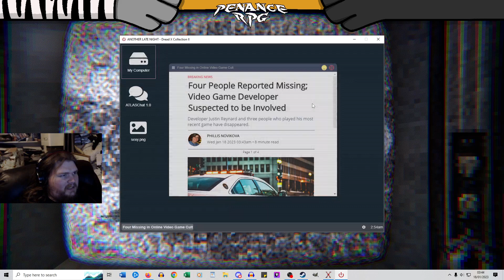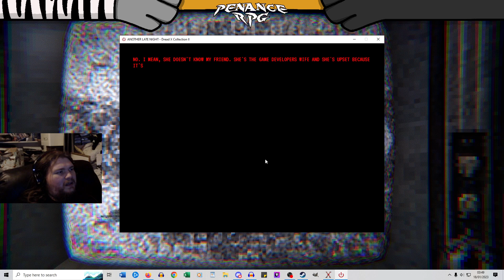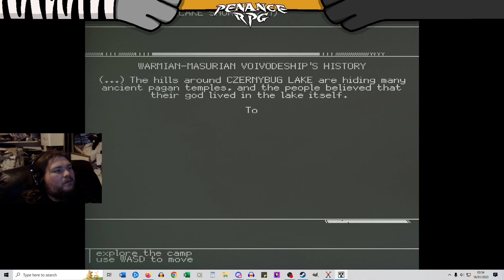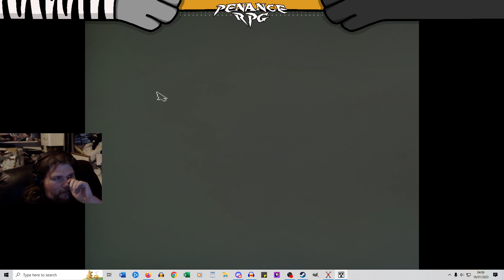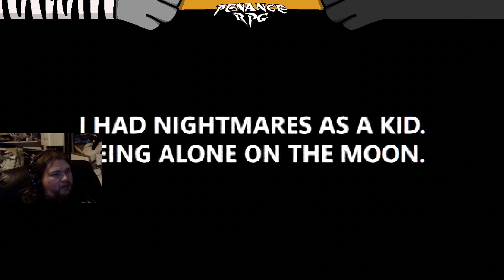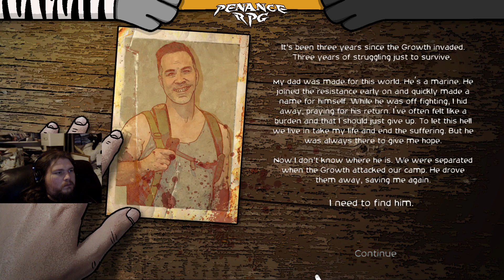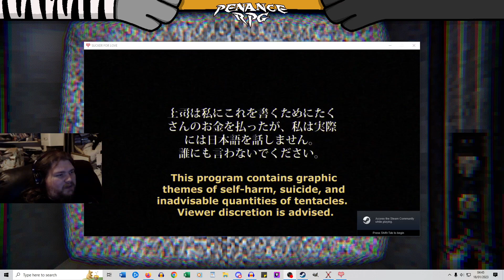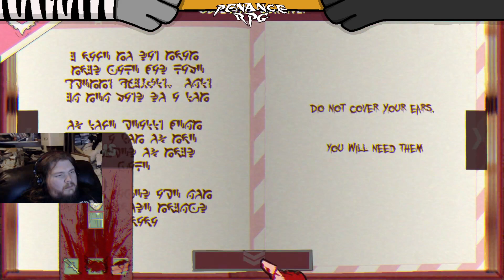Terror Try outs - Dread X Collection II (part 2) | Penance RPG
Terror try outs is a Project by Nikoli of Penance RPG, its intent is to stream their findings of the weird and wonderful world of indie horror found on steam & itch.io. Sometimes this is a single game, other times its a random assortment of weirdness. We hope you enjoy!

This Recording includes part of our playthrough  of ""the Dread X Collection 2"

this part of the Dread X collection 2 contained:
The diving bell (part 2), Solipsis, Touched by an Outer god, another late night, the thing in the lake, Sucker for Love

if you want to find more Horror & Puzzle games, Nikoli plays more terror try outs every tuesday and thursday nights on our twitch channel - Twitch.tv/PenanceRPG

if you have a game to suggest for a future Terror try outs session, let us know on social media or in the comments below

or Come talk with us on Twitch, Twitter, Facebook or Instagram @PenanceRPG

additionally if you use "Penancerpg" at checkout at either